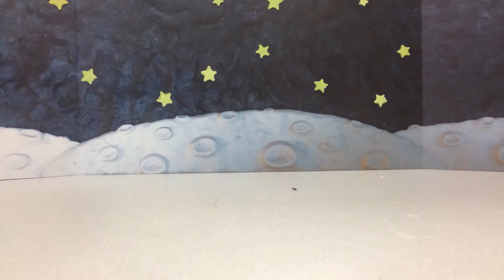East Adelaide OSHC 29th Sept 2020 The Run Away Dinosaur